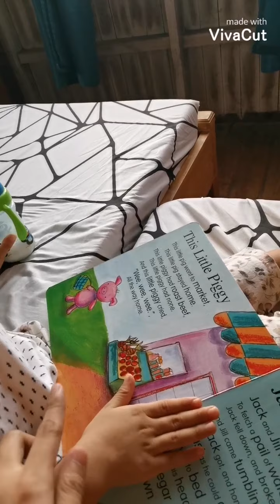Happy monthsary, babies | PRvlogs